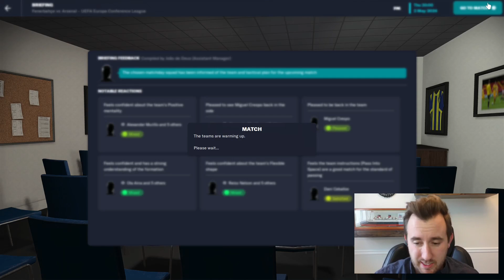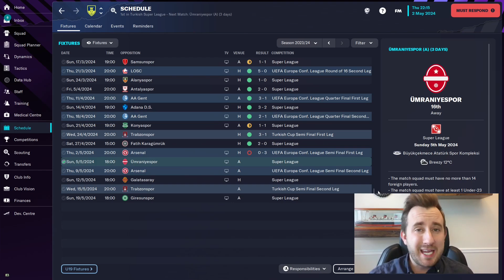IS GOALKEEPING BUGGED?! | Part 15 | Fenerbahçe S.K. | Football Manager 2023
The moment you have all been waiting for, the full game is out! Time for a new save in a new country! Welcome to Fenerbahçe S.K.! Time to take this Turkish side to the top of Europe! In this video, we take on Arsenal in the Semi-Final of the Europa Conference League. How do we compare against one of England's bigger clubs ...